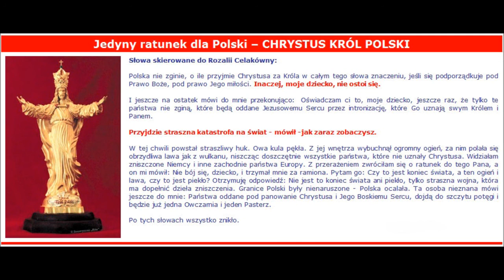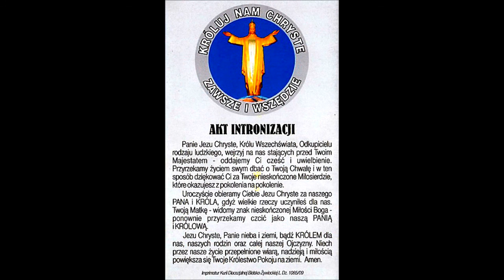Koronka Pasja HD 720p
Polecam lekturę strony paruzja.info/lista.php
oraz pdf z chomików: ŻYWOT I BOLESNA MĘKA PANA NASZEGO JEZUSA CHRYSTUSA I NAJŚWIĘTSZEJ MATKI JEGO MARYI - Katarzyna Emmerich
Uważajcie tylko by pobrać wersję niewybrakowaną, bo niektórym brakuje rozdziałów.